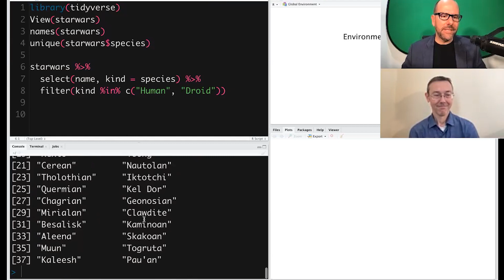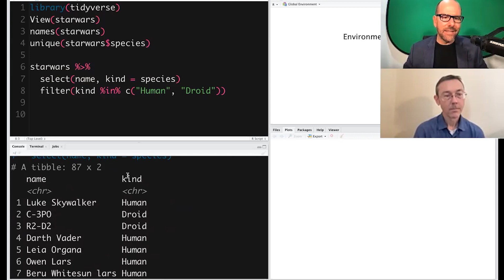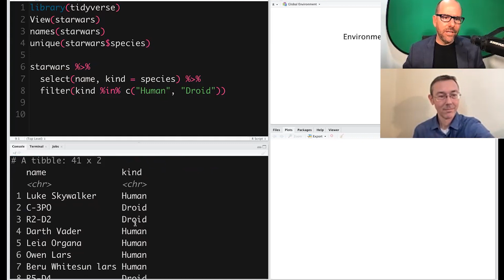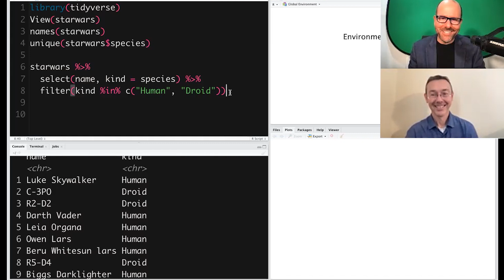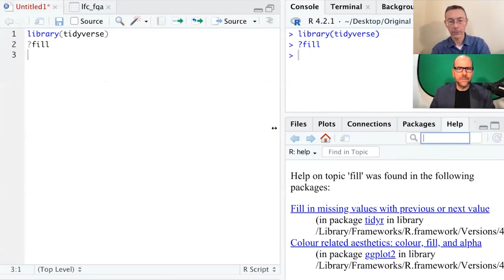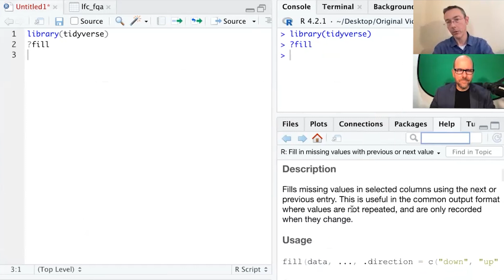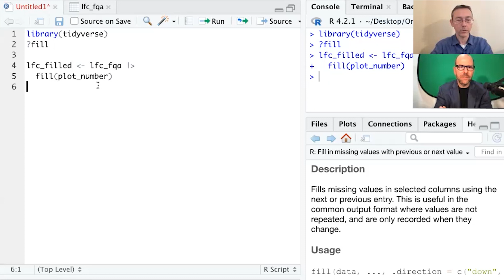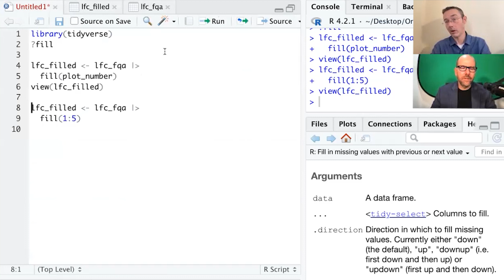R programming for beginners: Select, filter and fill functions within the tidyverse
Learning R couldn't be easier. In this video, Greg and Andrew walk you through some tips and tricks for R programming. This is an R programming for beginners videos. If you're wanting to do data wrangling or data manipulation using R then this is a good place to start.

This channel is supported by Nested Knowledge - an online platform that supports the entire literature review process. Please do check them out at this